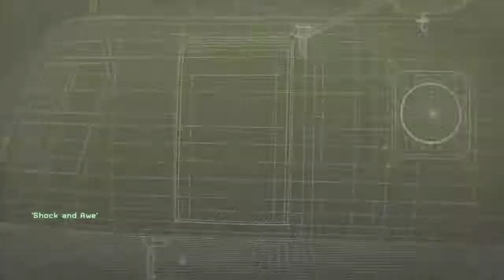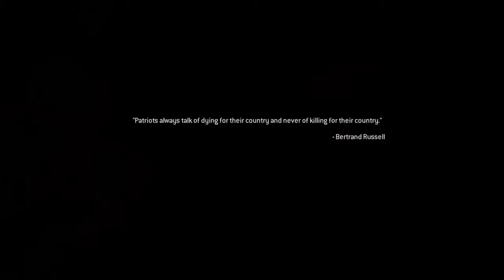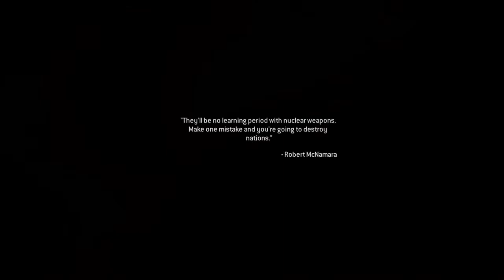Call of Duty®: Modern Warfare® Remastered-Campaing #7 (Parte 1)